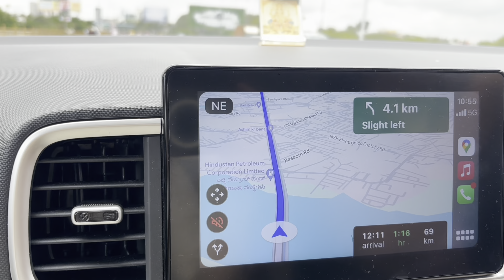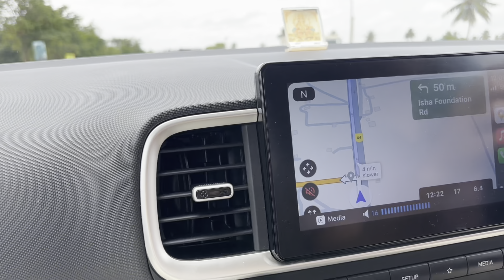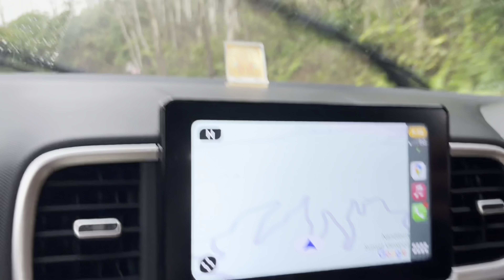Exploring the Adiyogi Shiva & Nandi Hills with a Pet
Join me on an unforgettable journey as I visit the awe-inspiring Adiyogi Shiva statue in Chikballapura, near Bangalore! This colossal statue, dedicated to Lord Shiva, stands as a symbol of peace and self-transformation. Watch as I explore the serene surroundings, capture stunning views, and share my thoughts on this magnificent landmark.

On our way back, we made a delightful stop at Nandi Hills, a popular getaway known for its lush greenery and breathtaking vistas. Enjoy the scenic beauty and tranquil atmosphere as I take you through this charming hill station.

Highlights:
- Captivating views of the Adiyogi Shiva statue
- Insights into the significance of this spiritual landmark
- Scenic drive and beautiful landscapes
- Mesmerizing views from Nandi Hills